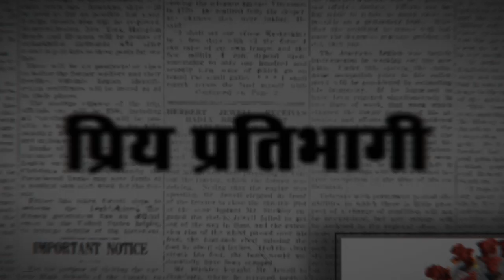इस वक्त आप कुछ नहीं कर सकते-ऐसा सोच कर आप अपने आप को बहुत पीछे ढकेल रहे हो || तैयारी घर से ही करें।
CGPSC Mobile Course (Complete Subject Videos + Online Books + 3000 Questions Practice Tests)

सम्पूर्ण छत्तीसगढ़ प्रतियोगिता हेतु

CGPSC Mains Test Series 2019